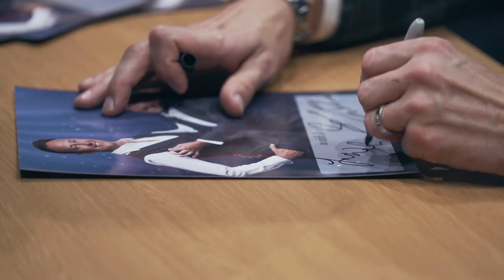The Ballroom Boys Documentary - Ian Waite & Vincent Simone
A behind the scenes look at the Ballroom Boys documentary starring Ian & Waite & Vincent Simone from strictly come dancing.
Produced by Strictly Theatre Co and filmed at Alive Corn Exchange in Kings Lynn